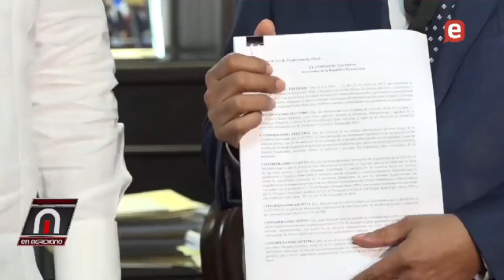Julio Brache y Ant. Ciriaco combate evasión e informalidad, Haivanjoe destituir equipo económico